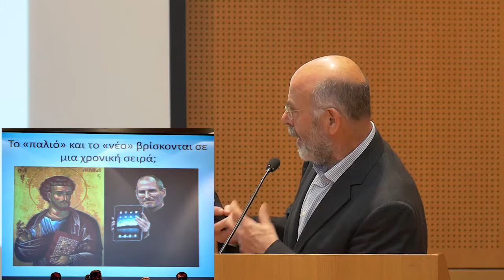Παλιό-Νέο -Αντώνης Λιάκος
Τι θεωρούν οι πολίτες «παλιό» και τι «νέο» σήμερα; Έχει νόημα η διάκριση αυτή στην πολιτική και την κοινωνική ζωή;
Είναι πράγματι ξεπερασμένο καθετί παλιό ή όντως προοδευτικό καθετί νέο; Πόσο παρωχημένες ή επίκαιρες είναι έννοιες όπως η κοινωνική δικαιοσύνη και η αλληλεγγύη, θεσμοί όπως τα κόμματα και τα συνδικάτα, μορφές οργάνωσης όπως οι συνεταιρισμοί ή οι νεοφυείς επιχειρήσεις;
Το Ινστιτούτο Εναλλακτικών Πολιτικών ΕΝΑ επιχειρεί να προσεγγίσει τα ερωτήματα αυτά εντοπίζοντας τάσεις που εμφανίζονται στην ελληνική κοινωνία: Με τη βοήθεια μιας έρευνας κοινής γνώμης αποπειράται να ανιχνεύσει το πώς αντιλαμβανόμαστε, στη μεταβατική αυτή φάση, το παρελθόν και το μέλλον μας.